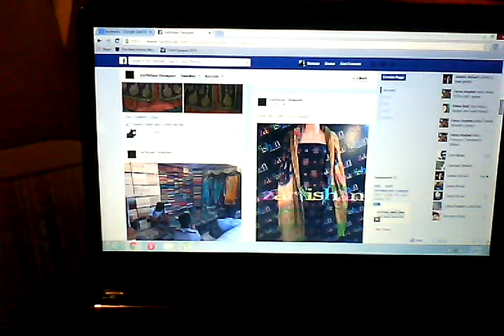Zarfishan designer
showroom